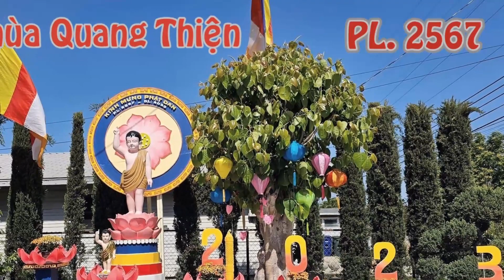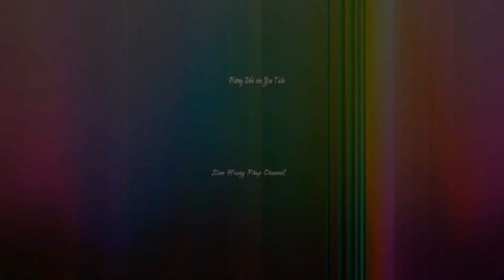HT. Thích Kim Đài - Tuyên Đọc Thông Điệp Phật Đản PL.2567 - DL.2023 - GHPGVNTN Hoa Kỳ ngày 4-6-2023.